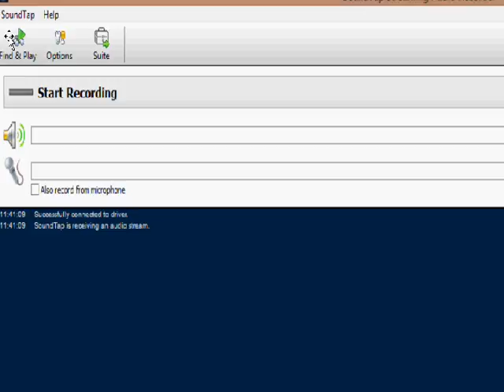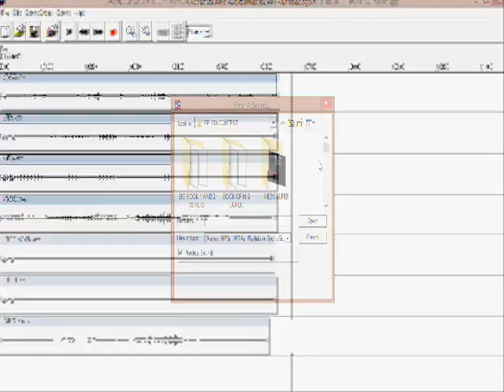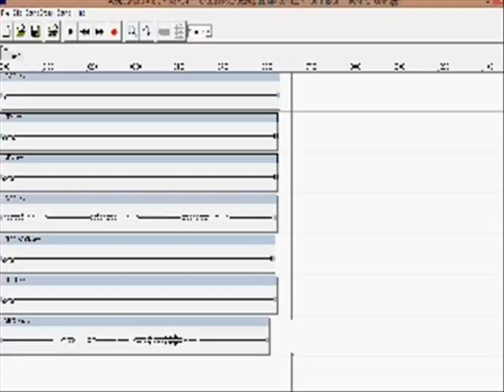Mac McAllister Journal-Free Webinar for Dummies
HOW TO RE-MIX AUDIO
No one under 50 years old allowed to watch this Webinar.! All you old farts who came up in the 50s, 60s, and 70s don’t have a clue what is happening and don’t want to be intimidated by cutting-edge technology.
Part Four-Laying down your audio links